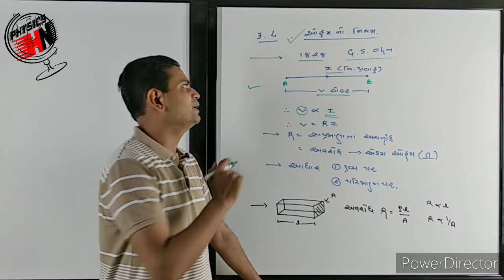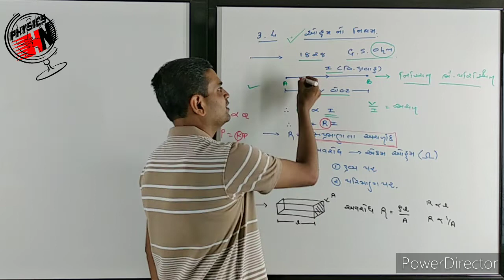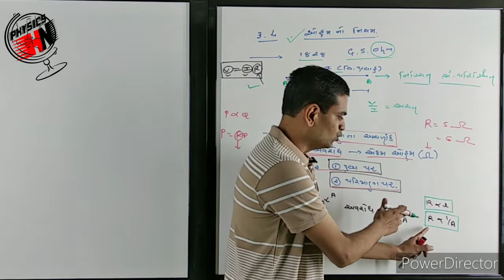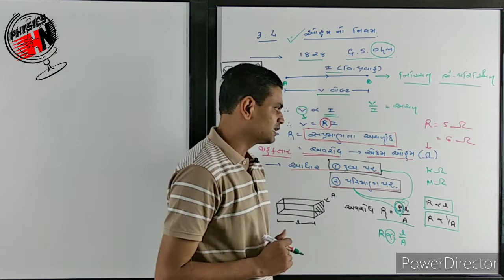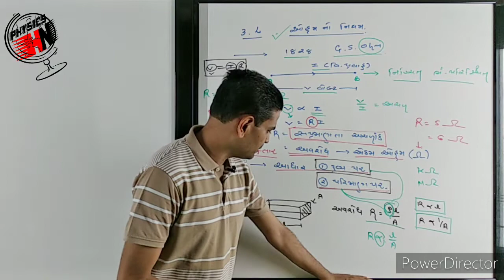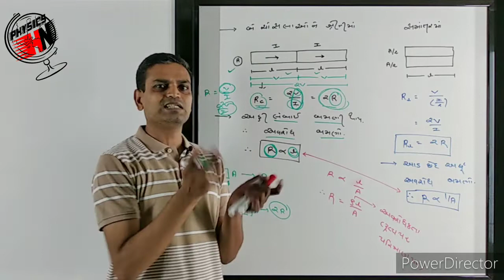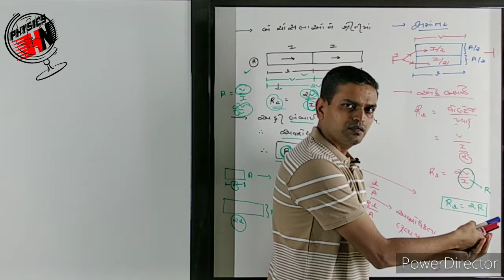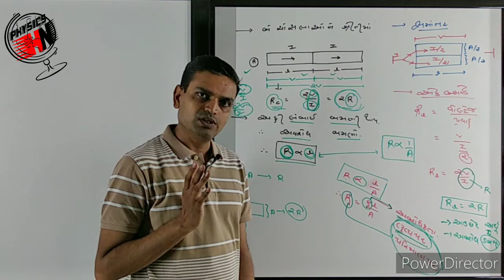PHYSICS CURRENT ELECTRICITY LECTURE NO 4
Physics # jee # neet # ncert